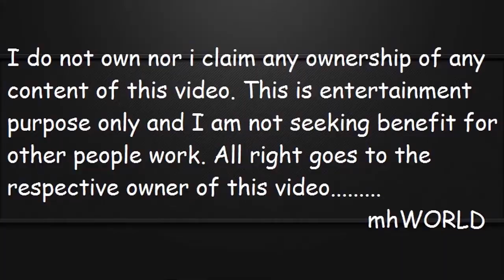Top 10 NBA Plays: November 14th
Today i am going to show you a new video and this time the cover is Top 10 NBA Plays: November 14th. Hope you all enjoy it

ABOUT NBA:
the National Basketball Association is the pre-eminent men's professional basketball league in North America, and is widely considered to be the premier men's professional basketball league in the world.